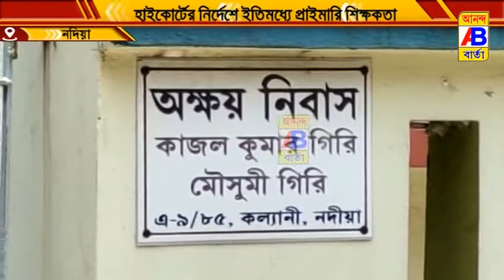বেশ কিছু শিক্ষক শিক্ষিকা চাকরি থেকে বরখাস্ত